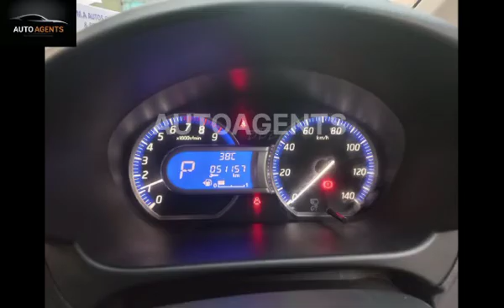Nissan Dayz Highway Star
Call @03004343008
Location: Lahore
2017 Model
2019 Import
2019 registered
Mileage:51200km  genuine
Demand : 2,050,000
Minor touchup
Good condition
Push Start
Lane Assit
Multi Media Steering
Climate Control Ac
Automatic Transmission
Alloy  Wheels
All original documents available